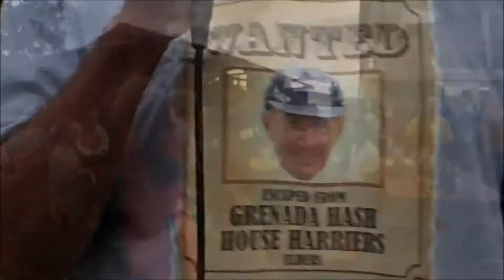Hash 811 - Hash Master Ceremony Video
Softwood  giving the Bamboo to Christopher Columbus. Outgoing - Incoming Hash Master Ceremony - Hash 811 - Mt Moritz Community Center - 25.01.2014